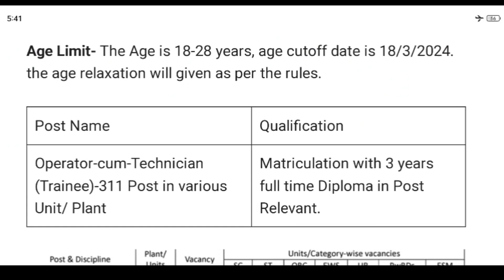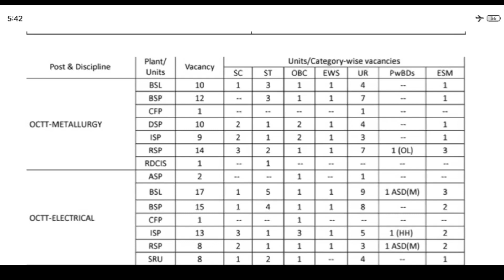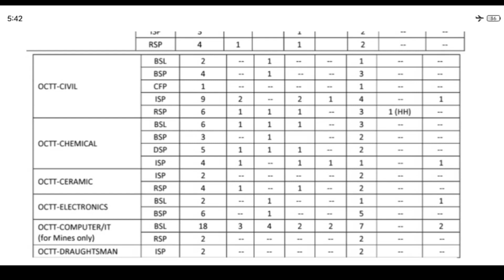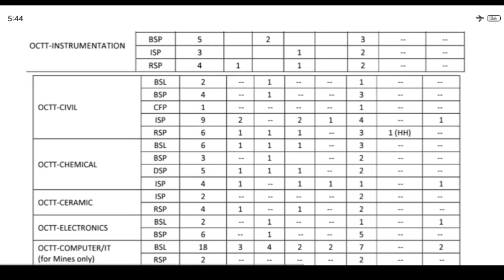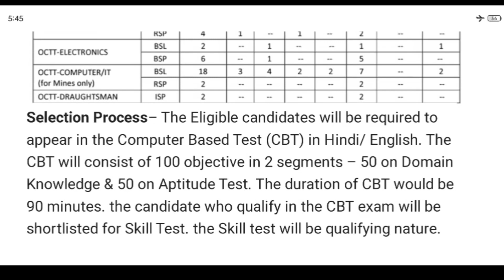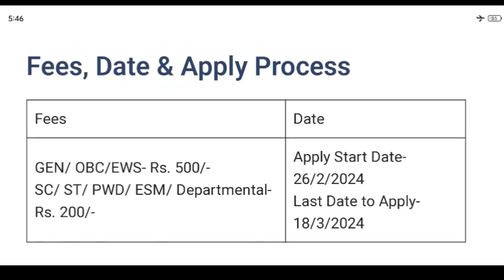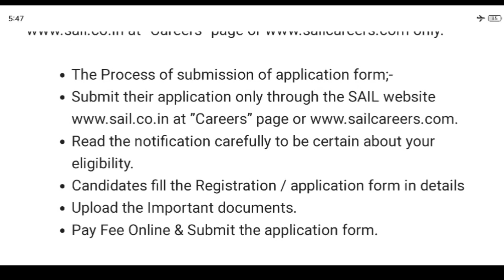SAIL OCTT Recruitment 2024 Detail Information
link